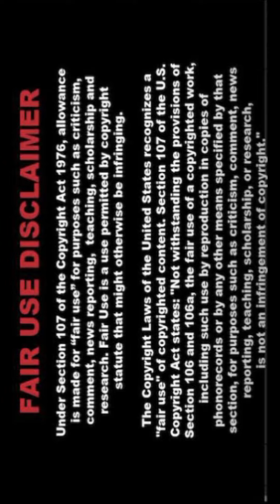[4K] AI Fashion Lookbook 💃New 💞 Lalisa💃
🌟 Welcome to PixcelVibe! This AI lookbook celebrates the elegance and style of Lalisa. ✨👗

💃 About the Lookbook:
In this video, we delve into the world of AI fashion, featuring breathtaking designs inspired by Lalisa’s distinctive style. 🌹💫 Our AI models present a stunning collection of outfits that merge traditional and contemporary aesthetics effortlessly. 🕊️👗

📸 Behind the Scenes:
Creating this lookbook was an exciting adventure! 🚀🌟 Our team put in tremendous effort to train AI models, select fabulous outfits, and fine-tune every detail. 🎨🛠️ The end result is a visual marvel that showcases the blend of art and technology. 🤖🖌️

AI fashion is transforming the industry, extending the boundaries of creativity and innovation. 🌟🤖 With AI, we explore limitless possibilities, from designing unique garments to hosting virtual fashion shows that exceed reality. 🌍💫 Our mission is to inspire and captivate fashion enthusiasts with pioneering designs. ✨👠

👗 Lalisa: The Muse
Lalisa epitomizes grace and sophistication. 🌹💃 Her influence on fashion is profound, and this lookbook pays tribute to her iconic fashion statements. 🌟👗 From chic traditional ensembles to modern, glamorous outfits, we’ve captured the essence of her fashion journey. 🛤️👠

🎥 What to Expect:
In this video, you’ll experience a seamless blend of tradition and innovation. 🌐✨ Each outfit is crafted with meticulous detail, highlighting intricate elements and captivating designs. 🕊️👗 Our AI models bring these creations to life, offering a peek into the future of fashion. 🚀💫

Don’t miss out on our latest updates and behind-the-scenes content! 🌟📲 Follow PixcelVibe on social media for more thrilling AI fashion experiences. 🌍📸

🥰📺 Your support is invaluable to us and helps us keep creating innovative and inspiring videos. 🌟👫

💬 Join the Conversation:
We love hearing from our viewers! 💖🗨️ Share your thoughts and favorite looks in the comments below. 💬🌟 Let us know which outfits you loved the most and what you’d like to see in future videos. 🚀💫 Your feedback helps us grow and improve. 📈✨

Fashion is evolving, and AI is leading this transformation. 🌐🚀 At PixcelVibe, we embrace this evolution and aim to deliver the best in AI-generated fashion. 🌟👗 Our lookbooks demonstrate the endless possibilities that technology offers. 💫🤖

✨ The Future of Fashion:
As technology advances, so does the world of fashion. 🌟🚀 AI is not just a tool but a creative partner in pushing the boundaries of design. 🎨🤖 At PixcelVibe, we’re excited to be part of this revolution, bringing you cutting-edge fashion content that inspires and excites. 🌐💫

📸 Our Vision:
PixcelVibe is committed to exploring the intersection of art, fashion, and technology. 🎨🌐 Our AI lookbooks are more than just videos; they celebrate creativity and innovation. 🌟✨ We believe in AI’s potential to transform the fashion industry and reveal new, exciting possibilities. 🚀💫

Your support means everything to us! 🌟✨ Keep supporting PixcelVibe by engaging with our content and sharing it with your friends. 👫📲 Together, we can explore the exciting world of AI fashion! 🚀💫

🌟 Explore More:
🎥✨ From lookbooks to fashion shows, we offer a diverse range of content celebrating the beauty of AI-generated designs. 👗💫